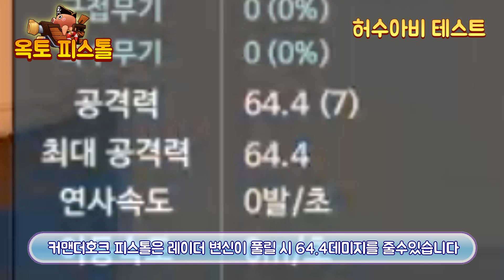게임만 해도 캡보가 무료? 『커맨더옥토 피스톨 L4HC』 리뷰 [버블파이터 원스타]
구독을 누르시면 게임 영상을 챙겨보실수있습니다.

BGM
1.Reminiscing - Shoujo